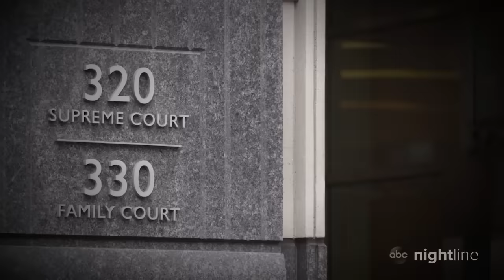Brooklyn man found guilty in 2003 killing of student after house party: Part 1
Though John Giuca has maintained his innocence, he was found guilty of the murder of 19-year-old Mark Fisher after a house party Giuca hosted in 2003.